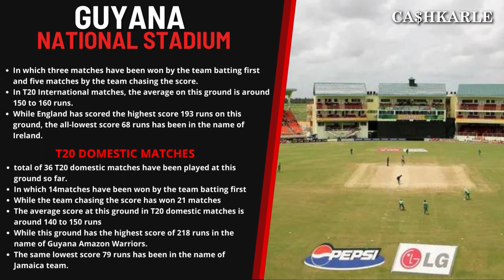Guyana Amazon Warriors vs Barbados Royals Dream 11 Prediction | Today’s Match | GAW vs BR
The qualifier match of the Caribbean Premier League 2022 will be played at Providence Stadium, Guyana. The qualifier  match of Caribbean Premier League 2022 is scheduled on 27th  September at 7:30 pm IST. In this video you will get the Guyana Amazon Warriors vs Barbados Royals, gaw vs br Match highlights, Guyana Amazon Warriors vs Barbados Royals Dream 11 Prediction, Guyana Amazon Warriors vs Barbados Royals squad and Providence Stadium Pitch Report.

Cash Karle is a great match prediction platform where all the predictions are done by the experts. For the Match predictions, we use a large number of features including the historical performance of the teams, results of matches, Pitch reports, Analysis and  player’s data, to help different people and stakeholders understand the chances of winning or losing forthcoming matches. We are here to let you know about every aspect of prediction of matches through our match prediction channel. Get the best Match analysis and pitch reports here.
If you want to explore the world and know more about match prediction, then you have switched to the correct channel. Through our Channel, We make the best cricket match predictions  through pitch reports, head to head reports and analysis..So get started with the best cricket prediction platform.